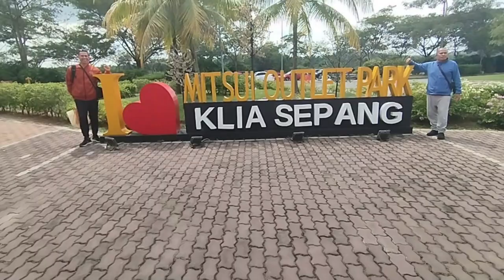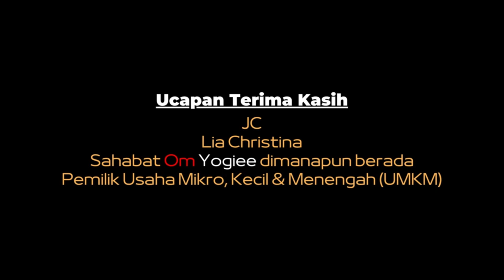SHUTTLE BUS GRATIS 🚌 KLIA T2 KE MITSUI OUTLET PARK KLIA, SELANGOR, MALAYSIA 🇲🇾 [TRAVELING] Eps. 405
Selangor, 17 Agustus 2024

Ini dia cara naik shutttle bus gratis dari KLIA T2 ke Mitsui Outlet Park (MOP) jika penerbangan anda transit lama di KLIA T2 maupun di KLIA T1.
Shuttle bus gratis ini akan melewati KLIA T2 dulu untuk mengambil / menurunkan penumpang, kemudian melewati KLIA T1 untuk mengambil / menurunkan penumpang dan langsung menuju Mitsui Outlet Park (MOP) untuk mengambil / menurunkan penumpang dalam waktu kurang dari 30 menit perjalanan.
Mitsui Outlet Park (MOP) merupakan mall atau pusat perbelanjaan modern yang berada sekitar 20 km dari Kuala Lumpur International Airport (KLIA).
Barisan toko-toko dengan merek resmi terpilih dari dalam dan luar Jepang, seperti fashion selera tinggi ternama, merek olahraga, merek anak-anak, toko obat, dan lain-lain.
Kami berenam mampir ke Mitsui Outlet Park (MOP) setelah penerbangan Air Asia dari Surabaya ke Kuala Lumpur dan menunggu penerbangan Air Asia lanjutan berikutnya sekitar 8 jam kemudian dari Kuala Lumpur ke Bangkok.
Jika pesawat anda transit lama di KLIA T2 dan KLIA T1 maka saya merekomendasikan untuk mampir ke Mitsui Outlet Park (MOP) ini sekedar belanja, cuci mata, kuliner atau cuma jalan2 saja.
Yuk kesini ???
Gass !!!

LOKASI :
Mitsui Outlet Park (MOP)
Persiaran Komersial, 64000 Klia, Selangor, Malaysia

NB :
Traktir kami via BRI : 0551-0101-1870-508 a/n Yogi Satrio Wibowo